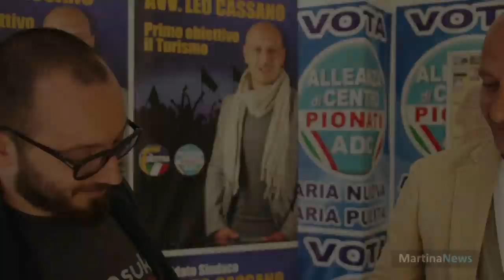Intervista a Leo Cassano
Intervista esclusiva di MartinaNews al candidato sindaco Leo Cassano.